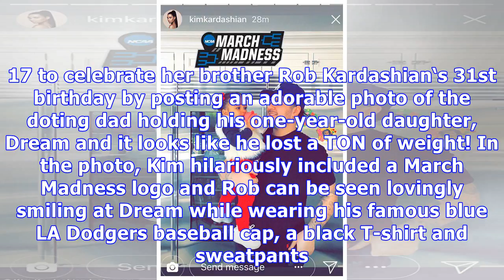Rob Kardashian Looks Like He’s Dropped 100 lbs As He Cuddles Dream On His 31st Birthday — See Stu...